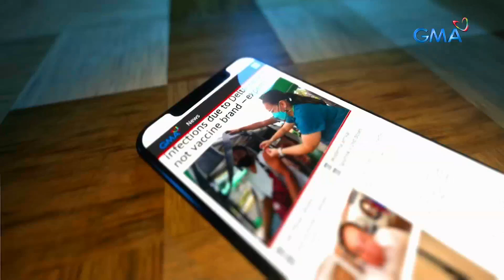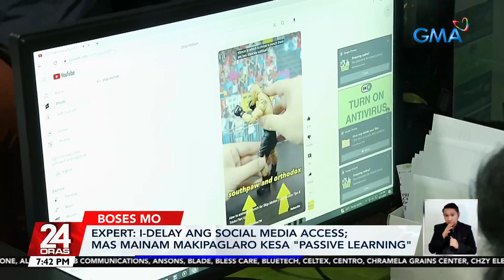I-delay ang social media access; mas mainam makipaglaro kesa "passive learning" — Expert | 24 Oras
Lalong dumarami ang mga may access sa social media kahit mga bata. Pero may mga magulang pa ring mahigpit sa ganyan.

Anong edad ba sila dapat payagan sa social media at anong epekto sa kanila?

24 Oras is GMA Network’s flagship newscast, anchored by Mel Tiangco, Vicky Morales and Emil Sumangil. It airs on GMA-7 Mondays to Fridays at 6:30 PM (PHL Time) and on weekends at 6:00 PM.